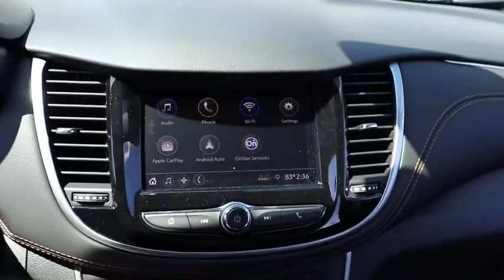2020 Chevrolet Trax Near Me, Oak Lawn, Matteson, Northwest Indiana, Calumet City 20496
Black Cherry Metallic New 2020 Chevrolet Trax available in Chicago, Illinois at Kingdom Chevrolet. Servicing the Oak Lawn, Matteson, Calumet City, area.

Kingdom Chevrolet
6603 S Western Ave

Recent Arrival! 2020 Chevrolet Trax LS Black Cherry Metallic FWD 6-Speed Automatic ECOTEC 1.4L I4 SMPI DOHC Turbocharged VVT Many new Chevrolet's come with great options Like Enhanced Driver Alert Package Low Speed Forward Automatic Braking, Forward Collision Alert, Lane Keep Assist with Lane Departure Warning, Safety Alert Seat, IntelliBeam headlamps1 Trailering equipment GPS navigation system1 that maps in 2-D and 3-D 8 diagonal color touch-screen for customizing and managing entertainment and vehicle feature settings, Bluetooth, streaming audio for music and select phones Apple CarPlayTM capability for compatible phones, Android AutoTM capability for compatible phones, Voice-activated technology for radio and phone USB port(s) to play stored audio files through your vehicle's audio system, Auxiliary jack for connecting portable media devices, SiriusXM, Bose, wow 4G LTE Wi-Fi hotspot capable!! Keyless Start, Heated and Cooled seats and on and on!!brbrbr26/31 City/Highway MPGbrbrWelcome to Kingdom Chevrolet located in Chicago, IL, near Orland Park, IL. Visit Kingdom Chevrolet in Chicago, IL for the 2019 or 2020 Chevrolet. We Are Your Chicago, IL New and Certified Pre-owned Chevrolet Dealership near Orland Park, Addison, Elmhurst, Naperville. Are you wondering, where is Kingdom Chevrolet or what is the closest Chevrolet dealer near me? Kingdom Chevrolet is located at 6603 South Western Avenue, Chicago, IL 60636. Although Kingdom Chevrolet in Chicago, Illinois is not open 24 hours a day, seven days a week  our website is always open. On our website, you can research and view photos of the new Chevrolet models that you would like to purchase or lease. You can also search our entire inventory of new and used vehicles, value your trade-in, and visit our Meet the Staff page to familiarize yourself with our staff who are committed to making your visit to Kingdom Chevrolet a great experience every time.